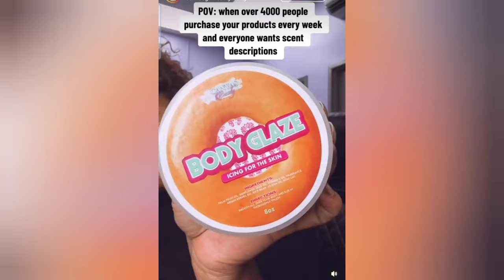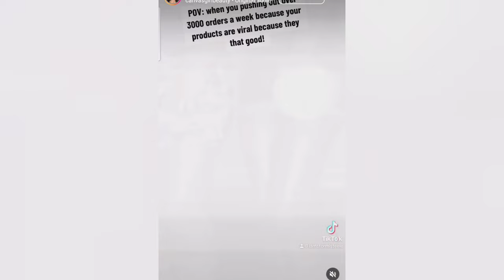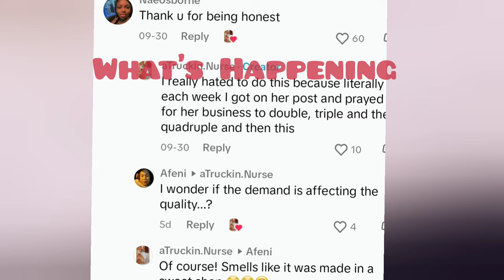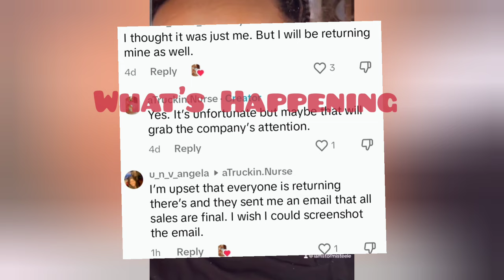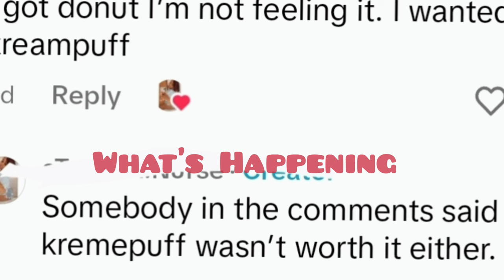STORMI STEELE- CUSTOMER SAYS BODY GLAZE SMELLS LIKE IT WAS MADE IN A SWEATSHOP!